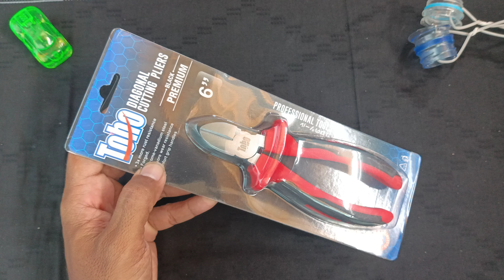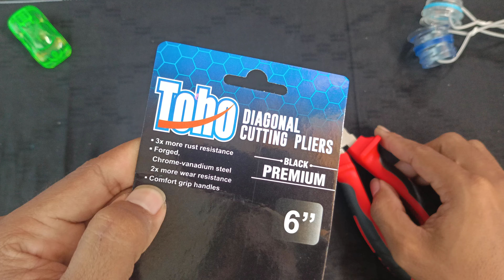unboxing dan tes kekuatan tang potong TOHO, hasilnya diluar ekspetasi